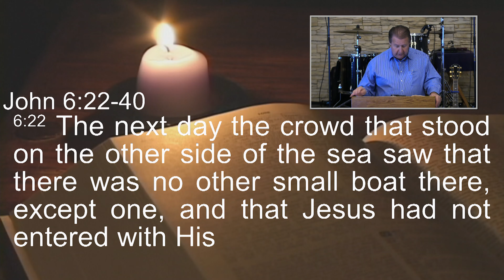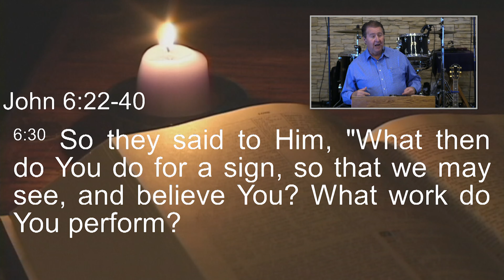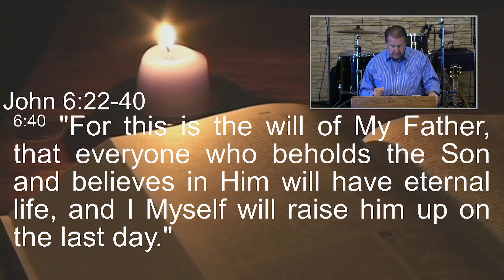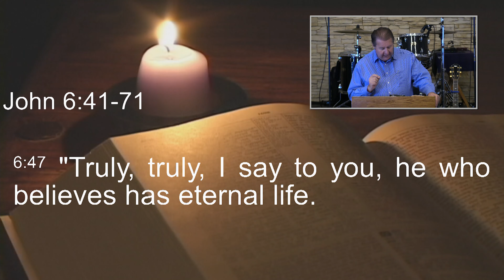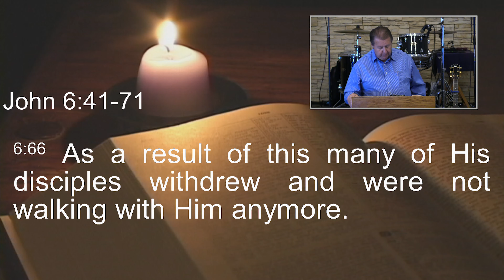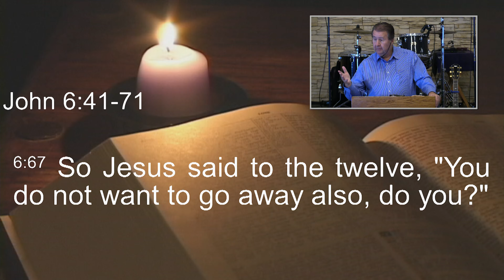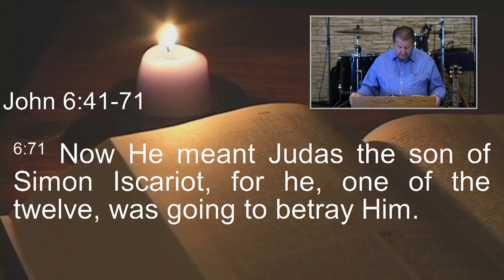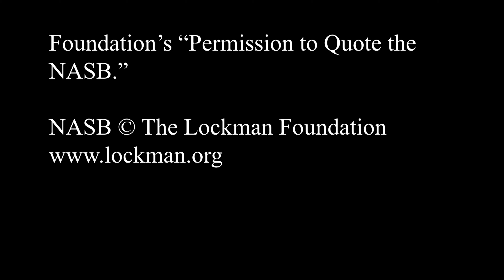FBCWest 362 | Jesus True Food and Drink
Bulletin
FBCWest

“God is Spirit, and those who worship Him must worship Him in Spirit and truth.”

“All Because of Jesus”
“Shine”
“Signature of Divine”

Giving of Selves and Our Offerings
OFFERTORY PRAYER
SPECIAL MUSIC – By Pru Hungate

“The Life and Ministry ff Jesus The Messiah”
“Jesus: True Food and Drink”

PRAYER TIME / Time of Reflection
“Jesus, Messiah”

Acknowledgements and Announcements
Benediction “Only Jesus”